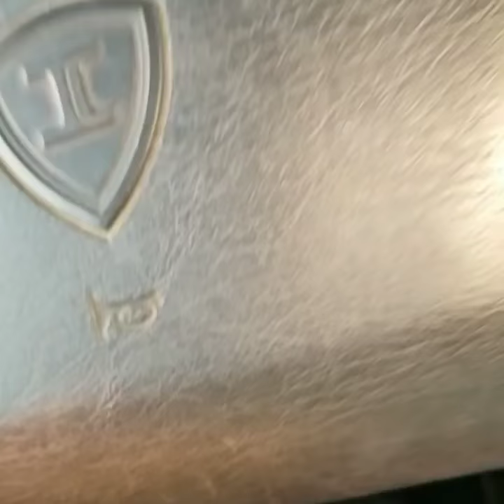Shorty on the school bus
Being to short to use the sun visor on the school bus lol